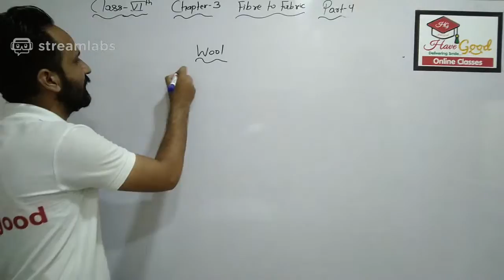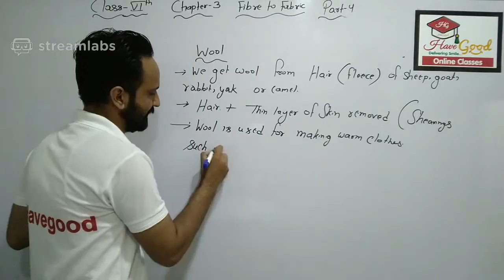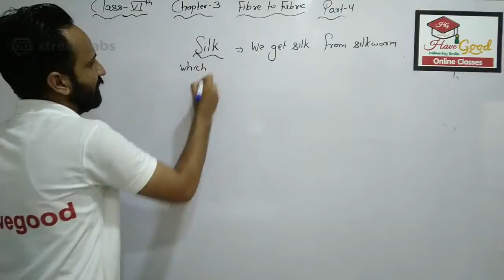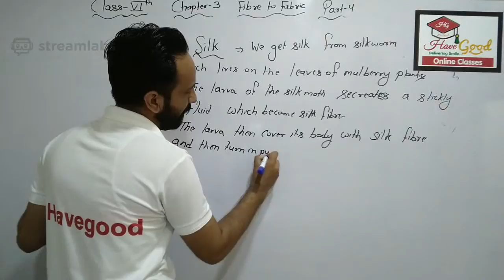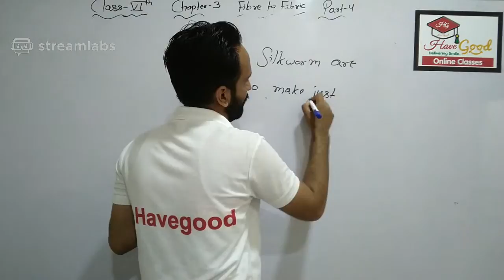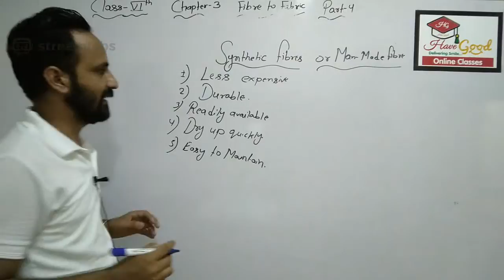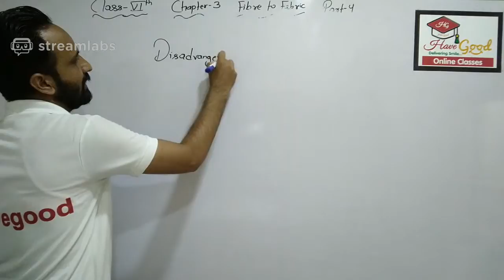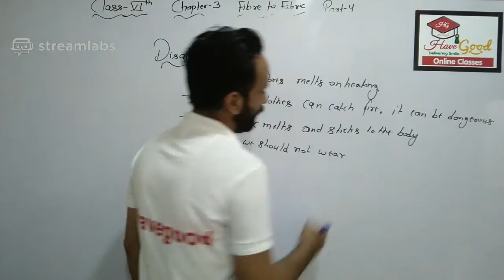WOOL | SILK ADVANTAGES OF SYNTHETIC FIBER | CHA-1 | FIBRE TO FABRIC | PART 2 | 6TH SCIENCE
6TH SCIENCE
WELCOME TO HAVEGOOD ONLINE SCHOOL.

FUTURE INDIA CAMPAIGN. WE PROVIDE ONLINE LIVE CLASSES FROM CLASS .3RD ...TO .12TH. CBSE , RBSE AND OTHER HINDI STATE BOARDS OF INDIA

हैवगुड ऑनलाइन लाइव क्लास  : -
इस कोर्स में छात्रों को साप्ताहिक कक्षाएं 5 न्यूनतम 40-60 मिनट प्रदान की जाएंगी। यदि छात्र किसी कारणवश लाइव क्लास में शामिल नहीं हो पाता है तो उसी क्लास में। उसके लिए ऑफ़लाइन उपलब्ध होगा।

हैवगुड लाइब्रेरी

छात्रों को अच्छे पुस्तकालय में विभिन्न विशेषज्ञों के वीडियो व्याख्यान देखने के लिए उपलब्ध होंगे।

हैवगुड टेस्ट सीरीज़
विभिन्न विषयों के लिए नियमित अंतराल पर समय-समय पर हैवगुड टेस्ट सीरीज़ (क्विज़) टेस्ट आयोजित किए जाएंगे। परीक्षा को वैकल्पिक, लघु और वर्णनात्मक तीनों रूपों में आयोजित किया जाएगा। परीक्षण की सूचना छात्रों को ऑनलाइन अच्छे पाठ्यक्रम में उपलब्ध होगी, ताकि छात्रों को परीक्षा के समय के बारे में भ्रम न हो। परीक्षा परिणाम पूर्व निर्धारित समय पर छात्रों के लिए उपलब्ध होना अच्छा ऑनलाइन पाठ्यक्रम है।

हैवगुड  नोट्स
छात्र ऑनलाइन ई-बुक पढ़ते समय अपने स्वयं के नोट्स को भी हाइलाइट कर सकते हैं और पढ़ सकते हैं। नोट्स की एक पीडीएफ फाइल भी छात्रों को उपलब्ध कराई जाएगी। ई-बुक्स छात्रों के लिए अच्छी सुविधा पर उपलब्ध होंगी।

हैवगुड समस्या-समाधान लाइव कक्षा
हर सप्ताह अच्छी समस्या को हल करने वाली कक्षाएं लें, प्रत्येक विषय के लिए एक समस्या-समाधान लाइव कक्षा का आयोजन किया जाएगा। जिसमें छात्र अनुभवी शिक्षकों से अपनी समस्या का लाइव समाधान प्राप्त कर सकेंगे।

 हैवगुड टीचर्स प्लेटफ़ॉर्म
लो, टीचर को अच्छा ऑफर दें और ओपन प्लेटफ़ॉर्म जिसमें कोई भी अनुभवी शिक्षक शामिल हो सकता है और अपनी सेवाएँ दे सकता है, जिसमें छात्रों को अलग-अलग शिक्षक से नए प्रयोग सीखने का अवसर मिलेगा।

Have Good Online Live Class:– In this course students will be provided live classes weekly 5 minimum of 40-60 min .If the student is not able to attend the live class for some reason then the same class will be available offline for him.

Have Good Library.
Students will be available to watch video lectures of various experts at have good library.

Have Good Test Series (Quiz)
Tests will be conducted from time to time at regular intervals for various subjects. The test will be conducted in all three forms of alternative, short and descriptive.Prior notice of the test will be available to the students on the have good online course so that the students will not be confused about the test time.The test result will be available to the students at the pre-determined time on the have good online course.

Have Good Notes
Students can also highlight and read their own notes while reading smart e-books online. A PDF file of notes will be also be made available to the students. E-books will be available to the students on the have good.

Have Good Problem Solving Classes
Every week, a problem –solving live class will be organized for each subject.In which students will be able to get live solution of their problem from experienced teachers.

Have Good Teacher’s platform
Have good offer the teacher and open platform in which any experienced teacher can join and offer his services, in which students will have the opportunity to learn new experimental from different teacher.